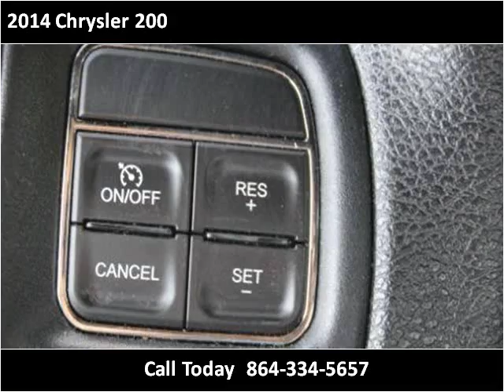2014 Chrysler 200 Used Cars Greer SC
This 2014 Chrysler 200 is available from Auto Tree.